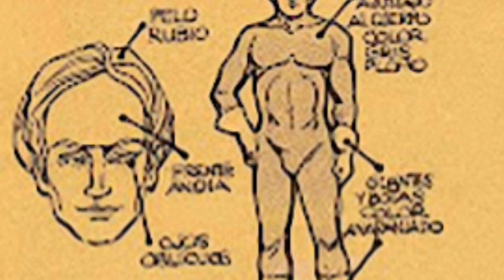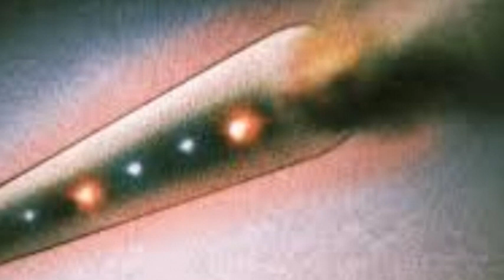El raro caso del ET humanoide que murió en Suecia.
El relato del testigo a la revista especializada es el siguiente: “Yo vi una vez un humanoide, mejor dicho un enano, muy parecido al que suelen publicar algunas revistas de Ovnis. Fue en el año 1955, cuando estaba con mis hermanos cortando leña en el bosque de Bottenviken (Suecia). Un día de julio, a eso de las seis de la mañana, estábamos atareados cortando leña cuando pudimos ver a lo lejos un objeto de forma alargada, similar a un cigarro, que volaba zigzagueando a baja altura, en dirección a un río situado a unos 300 metros de donde estábamos. Pensamos que era un avión en emergencia que perdió sus alas y buscaba donde aterrizar”.
“Intrigados, corrimos hacia el lugar donde iba a caer el objeto, pero no vimos nada ni escuchamos explosión alguna, pero inexplicablemente todo a nuestro alrededor se llenó de una gran luminosidad. La luz era tan fuerte que podíamos ver a través de los árboles, como si se hubieran vuelto transparentes. De pronto sentimos una gran fuerza que nos arrastró hacia adelante, luego la luz fue disminuyendo de a poco y nos acercamos al lugar donde debió haber caído el objeto, pero únicamente hallamos pedazos de tronco y ramas rotas. Cuando ya nos íbamos del lugar, uno de mis hermanos gritó ‘¡oigan, acá hay un enano uniformado!’; conmocionados, corrimos al lugar y quedamos petrificados ante la visión. Los testigos contemplaron atónitos al pequeño y extraño ser que se hallaba sobre la hierba, al parecer sin vida. Su altura no excedía de 1,20 metros y a su alrededor centelleaba una luz blanquecina, como si fuera un aura que lo envolvía.